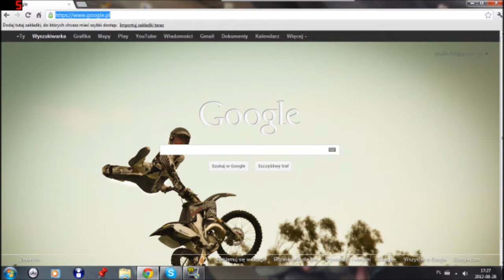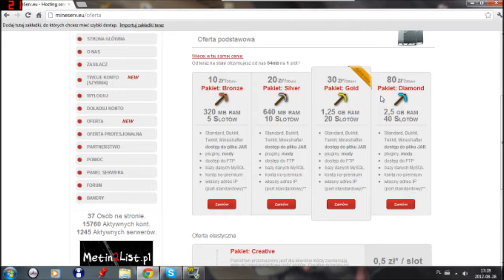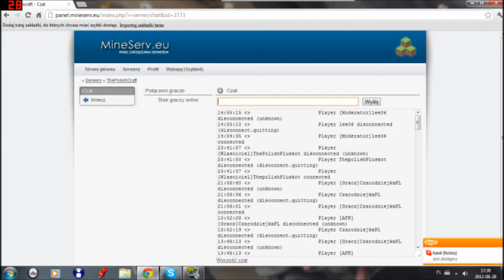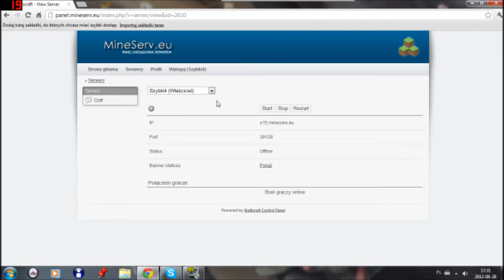Jak kupić serwer minecraft bez hamachi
Polecam 2:07min :D